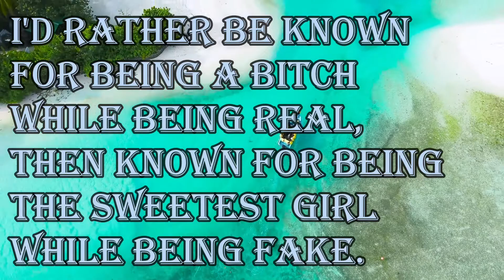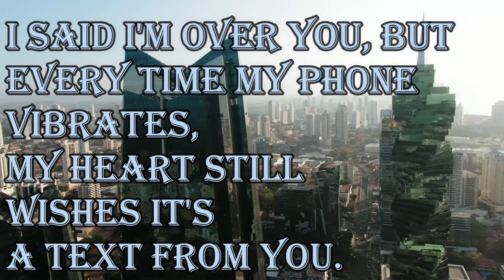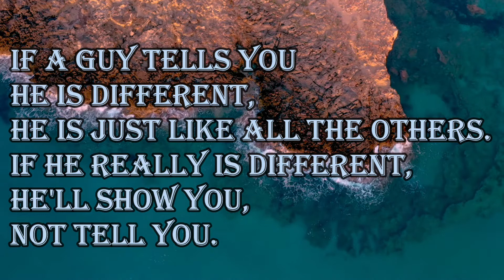I'd rather be known for being a b*tch while being real, then known for being the sweetest girl...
1. I'd rather be known for being a b*tch while being real, then known for being the sweetest girl while being fake.

2. I said I'm over you, but every time my phone vibrates, my heart still wishes it's a text from you.

3. Life is like a book; Don't jump to the end to see if it's worth it. Just enjoy life and fill the pages with beautiful and amazing memories.

4. If a guy tells you he is different, he is just like all the others. If he really is different, he'll show you, not tell you.

5. Without humor, life is boring. Without love, life is hopeless. Without friends like you, life is impossible!

160 Greatest Arnold Schwarzenegger Quotes
100 Greatest One-Liners: Before The Kill
25 great captain jack sparrow quotes
100 Heartbreak quotes compilation
Famous Quotes by Famous People
Promote your channel
10 biggest youtubers